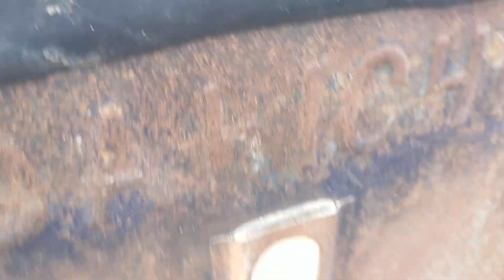Selep Padi Berjalan || Gilingan Padi Keliling